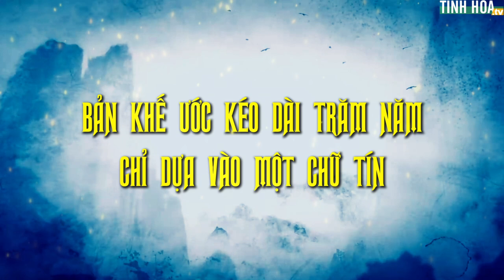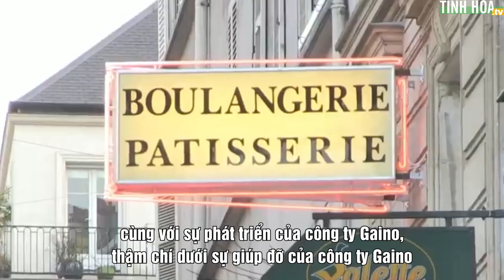Bản khế ước kéo dài trăm năm chỉ dựa vào một chữ Tín | Tinh Hoa TV